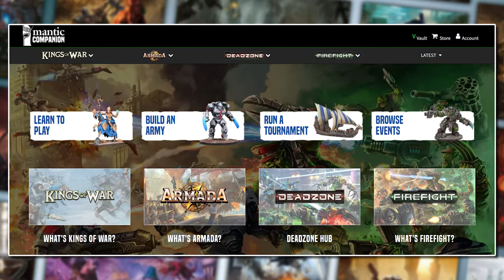What's Happening in Kings of War - Mantic Games Fantasy Open Day 2023 Interview